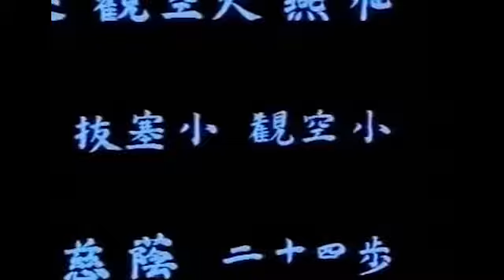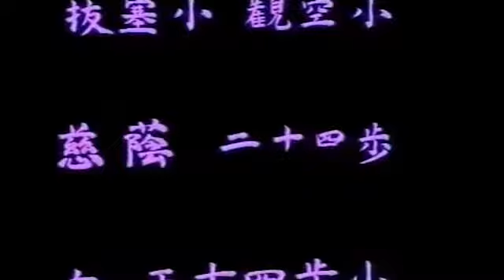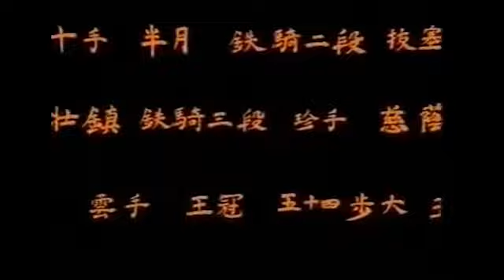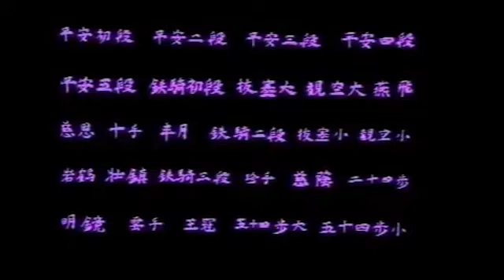26 Shotokan Katas with Master Kanazawa